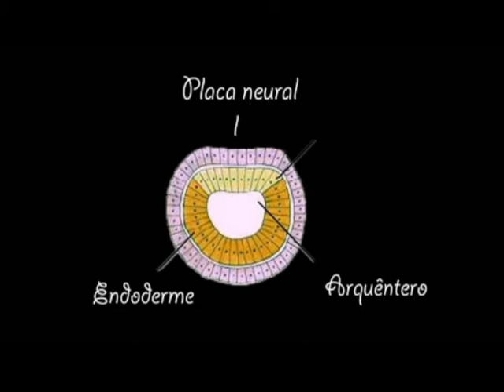Desenvolvimento embrionario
Trabalho de Biologia